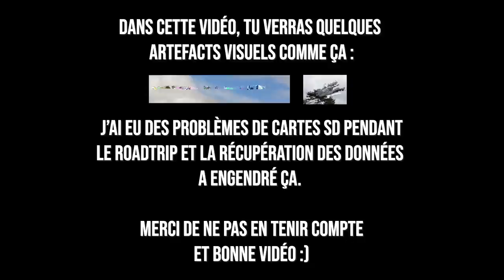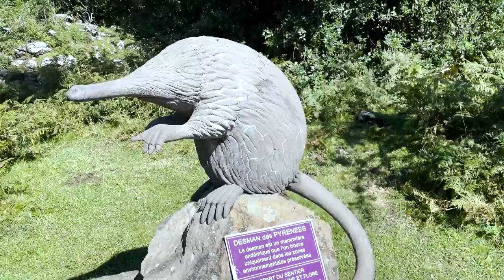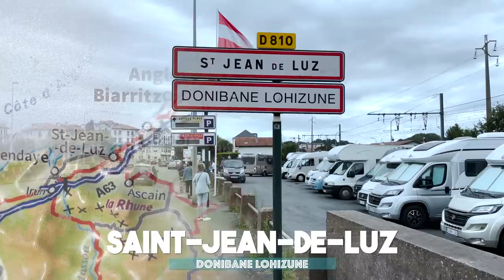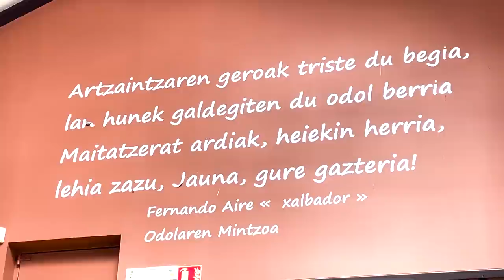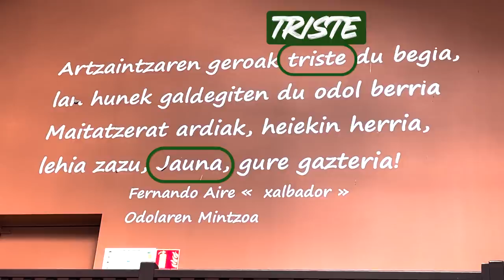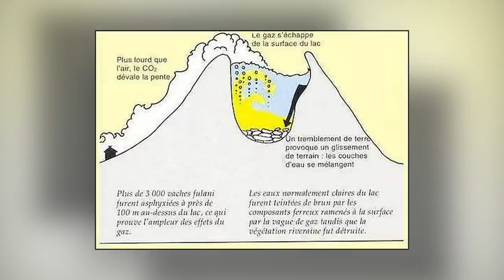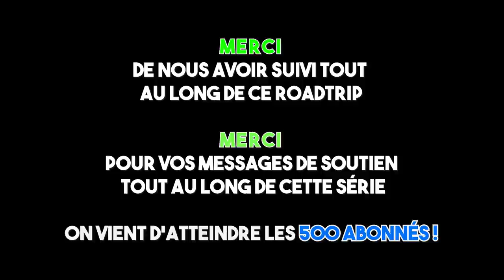LA TRAVERSÉE DES PYRÉNÉES EN MOTO - LE FILM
Les Alpes ? Ça me connait bien. Mais comme avec mes potes on les a parcouru en long en large et en travers pendant des années, on a eu envie d'aller voir un peu du côté de la frontière franco-espagnole, où se trouvent des montagnes qui, sur le papier, sont les seules à pouvoir rivaliser avec les Alpes: les Pyrénées. Au programme ? On part faire la « transpy », la traversée des Pyrénées, ici par la route, au départ de Saint-Étienne, en passant par de somptueux coins du Massif Central. Au total: 2500 km mémorables !

▶ Retrouve moi sur insta: @unreveuramoto
▶ Retrouve moi sur TikTok: @unreveuramoto
▶ Retrouve moi sur Facebook: @unreveuramoto